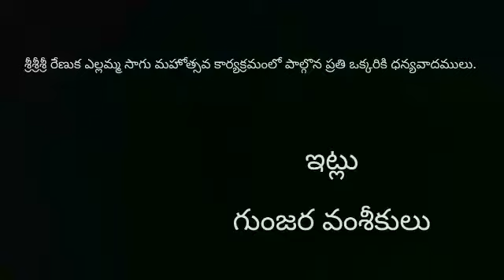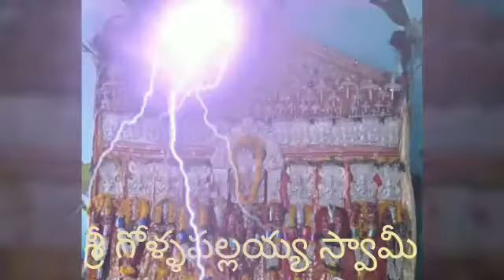Renuka yallamma dharmavaram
Renuka devi kuruba anantapuram anantapur balkampeta dmm gunjara kuraba gowda